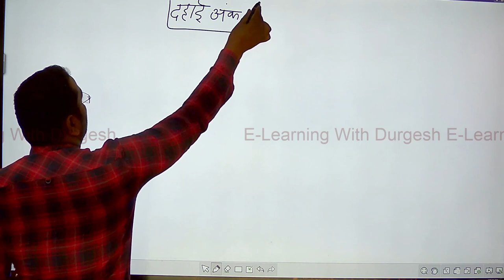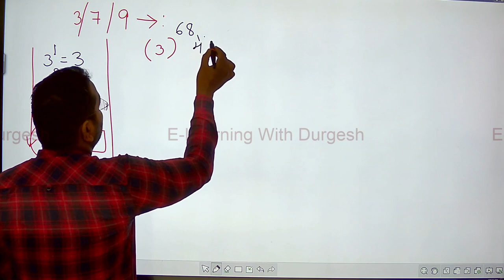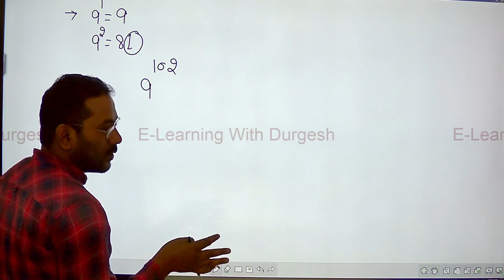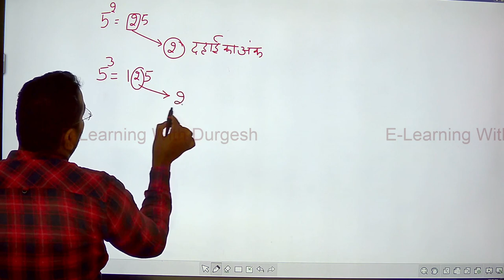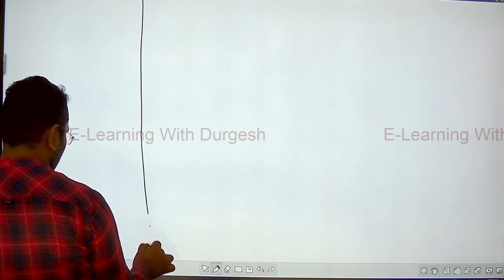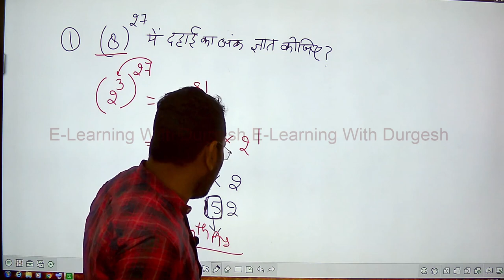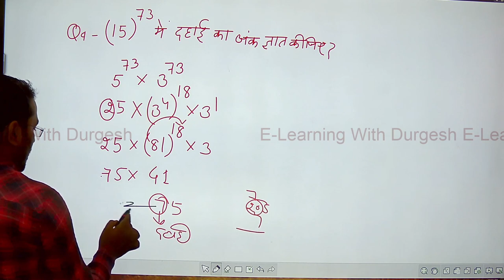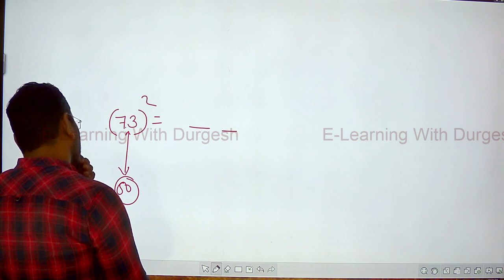UP POLICE 2024 | गणित MATHS | Number System संख्या पद्धति #10 | UP Police Math By Angad Sir